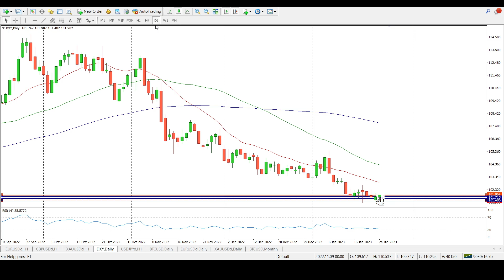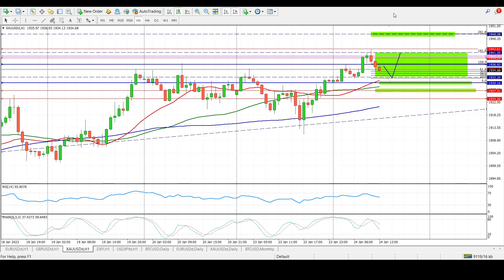Kemana pergerakan Emas setelah menembus $1.940 | AMarkets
Kupas Tuntas Gold Edisi 23 Januari 2023 - Harga emas telah menembus $1,940 pada hari ini. Pergerakan masih sangat intensif. Apakah bisa mencapai $1.950 ?

Rentang Harian Gold : 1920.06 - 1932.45